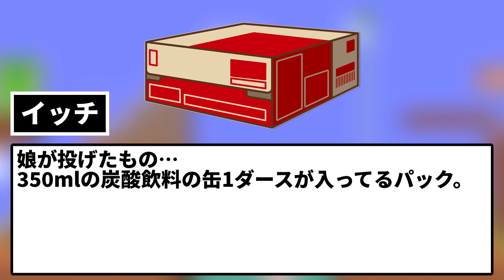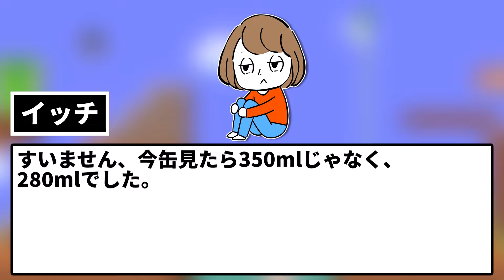【2ch修羅場スレ】ウチの生協購入品をゴソゴソしていた泥ママ。「何してるんですか」と聞くと「自由にもらっていいらしいですよ、あなたもどう？」だと…【ゆっくり】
スレが平和な間に書き捨てするイッチ。

5chの使用許諾申請済みです。

使用素材：
■合成音声
AquesTalk

■背景動画
pixabay様

■BGM・SE
DOVA-SYNDROME様

■画像
photo-ac様